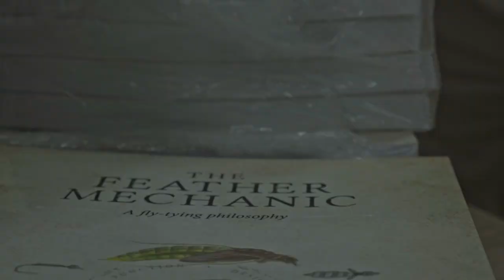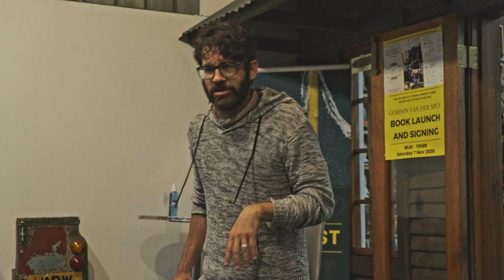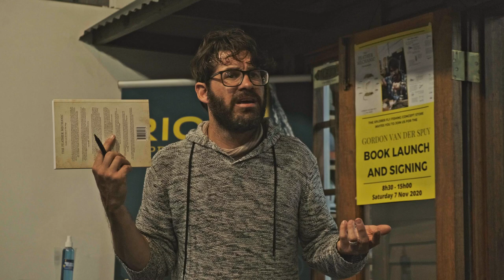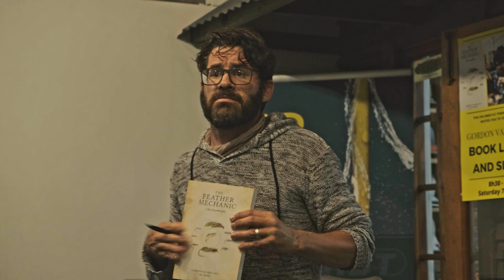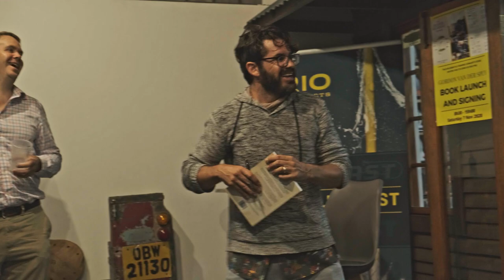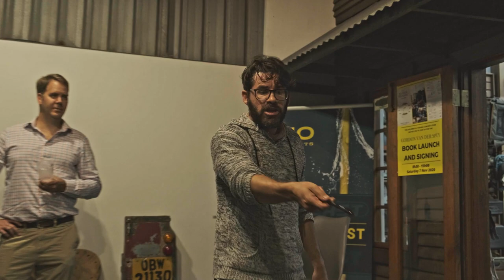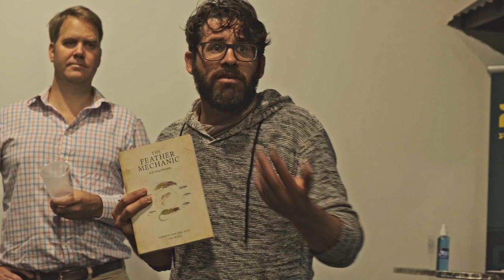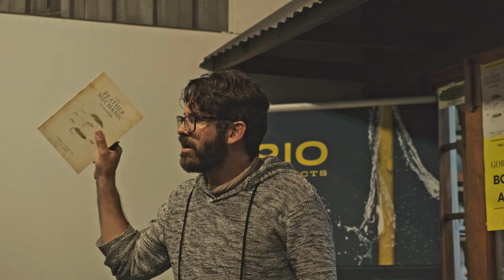The Feather Mechanic- Uncut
The Durban Launch of The Feather Mechanic was fortunate to be entertained with the story behind the Book, by Gordon himself. Here's the uncut/unedited clip of Gordons Talk from the Invited Guest Cocktail party the night before the launch.

The Feather Mechanic is Available online; or in our Xplorer Concept Fly Shop in Durban.

Filmed by FLYBRU